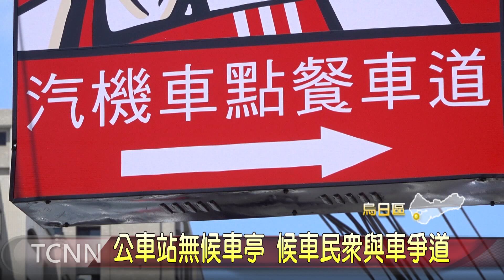大台中新聞 烏日明道中學公車站牌危險會勘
烏日明道中學前往大肚地區的公車站牌，因為中山路狹小，空間不足，無法設候車亭，站牌則是2、3支擠在一起，加上鄰近速食店，站牌前還停了許多汽車及機車，造成學生及民眾跑到馬路上等公車，考量到民眾安全，地方民代希望市府協調速食業者，騰出小小空間設智慧型站牌，屆時民眾及學生就不用跑到馬路上等公車。「以上新聞由top NEWS APP收看」